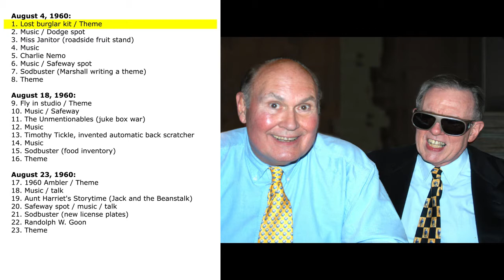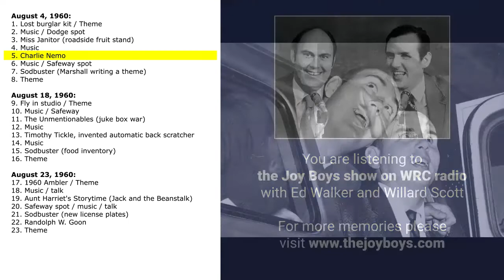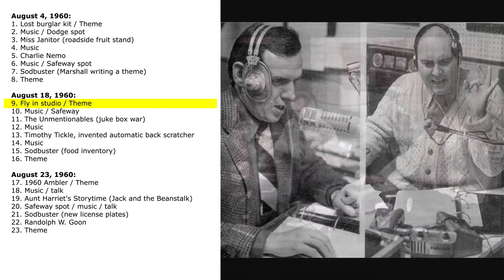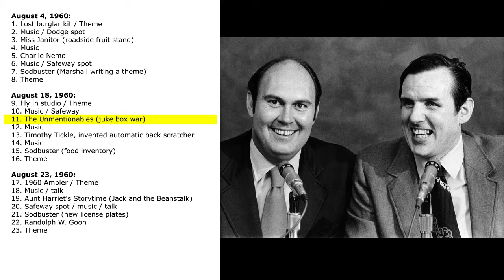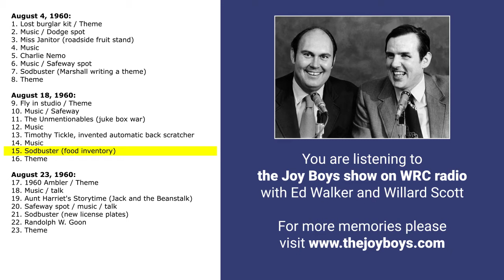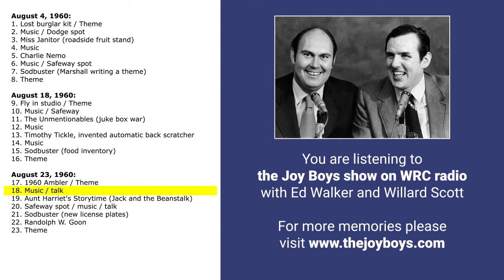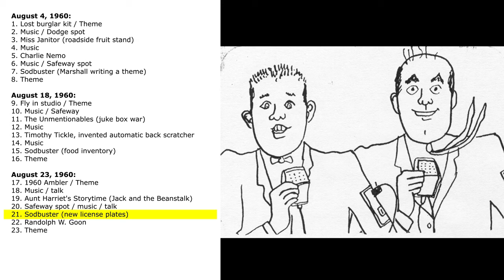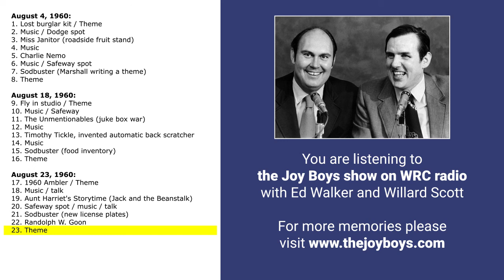August 4, 18, and 23, 1960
August 4, 1960:
1. Lost burglar kit / Theme
2. Music / Dodge spot
3. Miss Janitor (roadside fruit stand)
4. Music
5. Charlie Nemo
6. Music / Safeway spot
7. Sodbuster (Marshall writing a theme)
8. Theme

August 18, 1960:
9. Fly in studio / Theme
10. Music / Safeway
11. The Unmentionables (juke box war)
12. Music
13. Timothy Tickle, invented automatic back scratcher
14. Music
15. Sodbuster (food inventory)
16. Theme

August 23, 1960:
17. 1960 Ambler / Theme
18. Music / talk
19. Aunt Harriet's Storytime (Jack and the Beanstalk)
20. Safeway spot / music / talk
21. Sodbuster (new license plates)
22. Randolph W. Goon
23. Theme

(JB246)